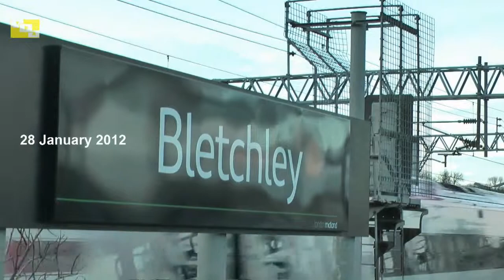A Years Train footage on the West Coast Line at Bradwell & Milton Keyns 2012